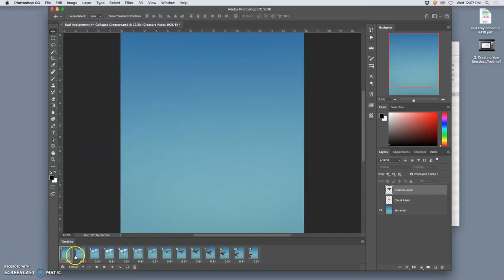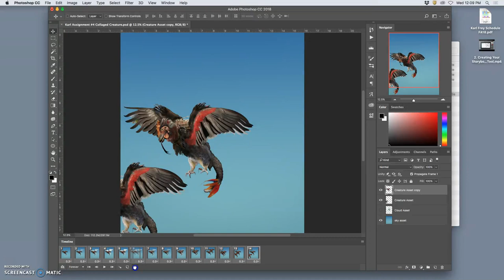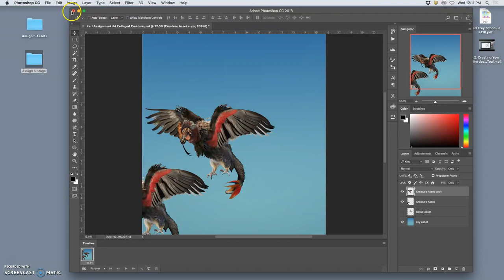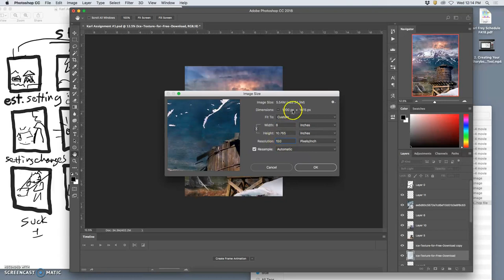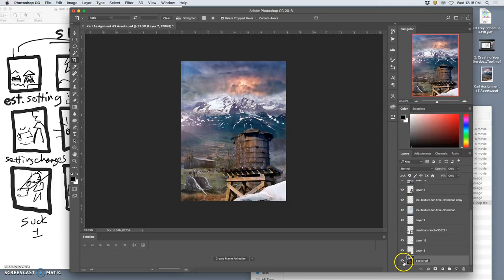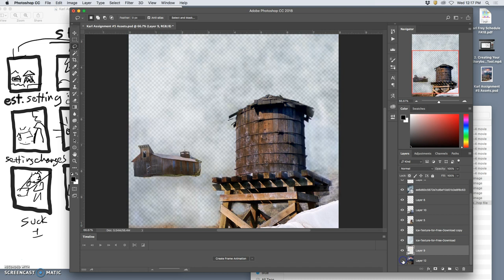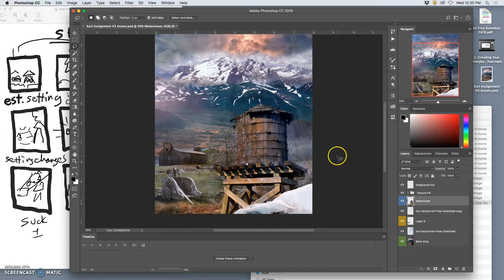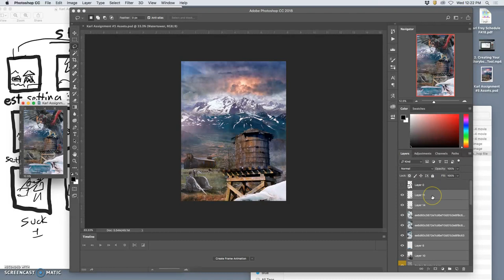3 Building Layer Assets for your Animation